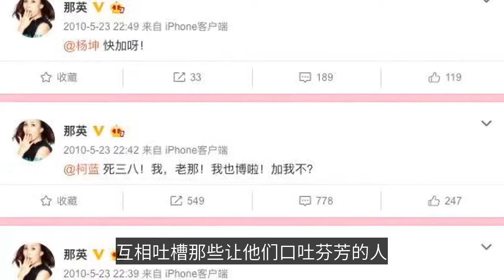那英開撕張柏芝：到底有什麽恩怨？